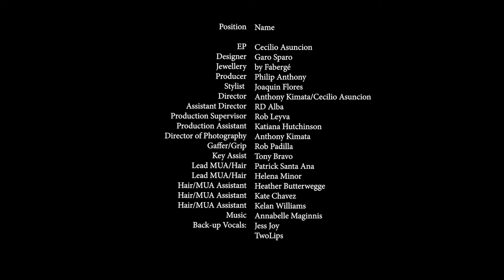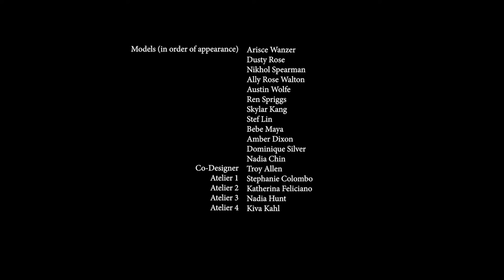Mother - Slay Model Management X Garo Sparo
I am so excited to present this collection to you all! 2020 had been a challenging year and while it was tough, our instinctive nature to stay strong and create gave resilience to our endangered community. Mother is about honoring the majesty of the planet and all its wonders.
This fashion film was conceptualized and directed by @yetasuncion and @iamkimata done in collaboration with @slaymodelsla and is the first of it’s kind as we have an entire cast of amazing models from Slay Model Management which is the world’s first and only Trans-exclusive model agency.
Executive Producer @yetasuncion Designed by @garosparo Produced by @lihp310 and jewellery by @officialfaberge Styling by @aristidesfashion Assistant Directed by @rdalba Production Supervisor @robleyvacgt Production Assistant @madmwazel_katiana Director of Photography @iamkimata Gaffer/Grip Rob Padilla Key Assist Tony Bravo Lead MUA/Hair @patricksantaana & @laniedidt Hair/MUA Assistants @heatherb.makeup @kc_beautyandskin @kelan_williams
Color Correction @pearlstreetpost @gregwhite Music - @annabellemaginnismusic Back-up vocals @jessjoymagic @twolipsmusic Models (in order of appearance) @ariscetocrat @theonlydustyrose @nikohlspearman @allytherose @austin_wolfee @renbeep @skykangaroo @stefdamodel @the.bebemaya @amberjamiedixon @domisilverintl @iamnadiachin Co-Designer @troy__allen Atelier 1 @stephaniecolomboart Atelier 2 @kaciano_ Atelier 3 @nads_hunt Atelier 4 @ilanakivakahl